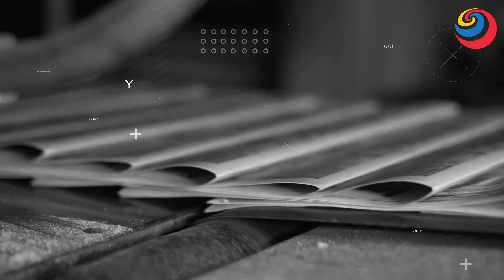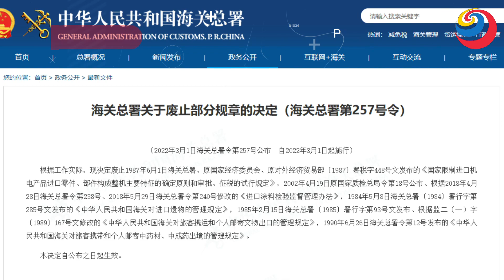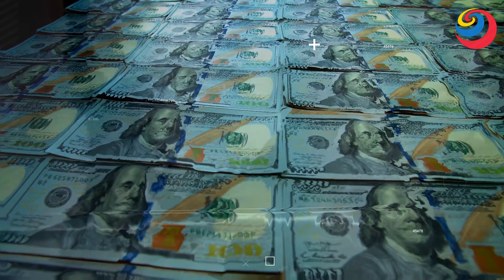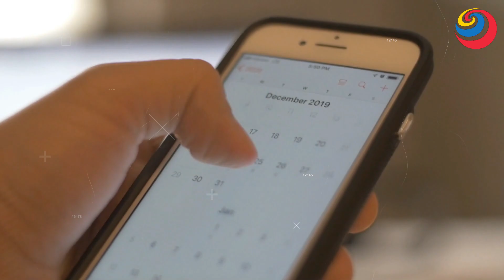देखलो ऐसे बिताते है किम जोंग अपना एक दिन | Kim Jong Ke Bare Mein Jankari Hindi Me